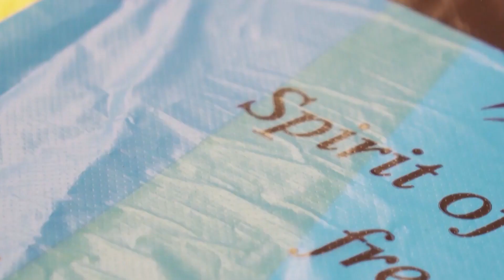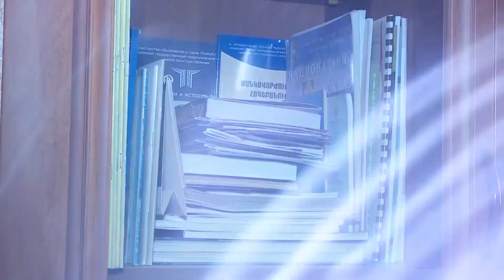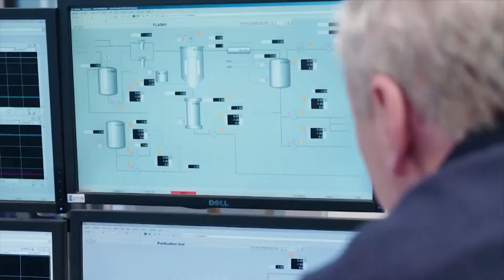Պլաստիկին փոխարինելու է գալիս բիոպոլիմերը․Հայաստանի հաջողված փորձը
Պլաստիկից առարկաները մեր առօրյայում ամենուր են՝ տոպրակների, շշերի, կենցաղային տարբեր առարկաների տեսքով:
Վերջիններս բնության մեջ առանց քայքայվելու մնում են շատ երկար
Նման իրավիճակում, երբ, կարծես թե, լուծում չի նշմարվում, նավթային հիմքով պլաստիկին փոխարինելու է գալիս կենսական ծագում ունեցող միակ այլընտրանքը՝  կենսաքայքայվող, անվտանգ ու վերամշակելի բիոպոլիմերը։

Թե ինչ լուծումներ են առաջարկում Հայաստանում, դիտեք տեսանյութում։